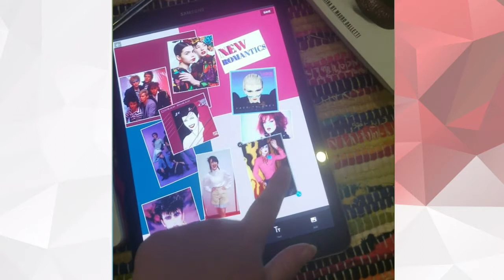MyTrendVision Spotlight Competitor Update – The Journey So Far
For TrendVision Award 2020, we have partnered with Creative HEAD to film our new MyTrendVision digital campaign featuring six spotlight competitors and four judges.